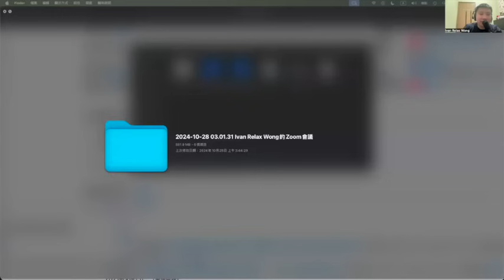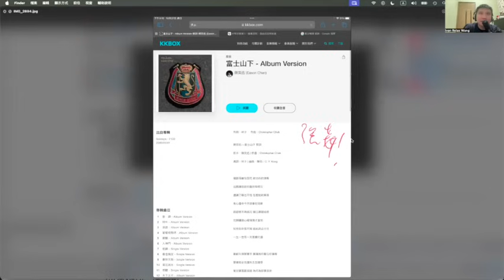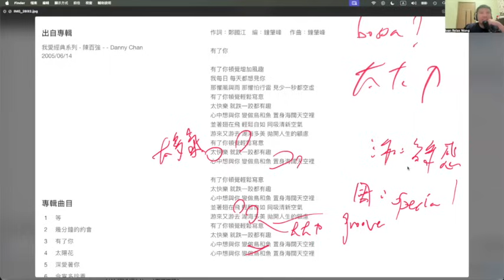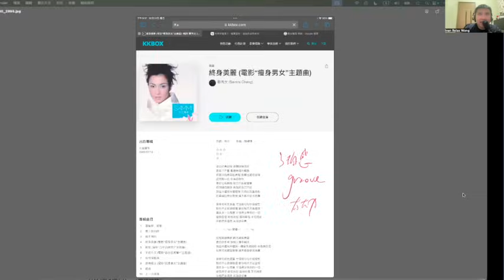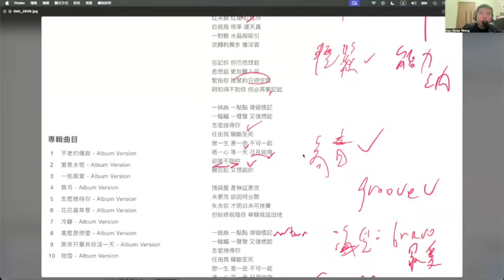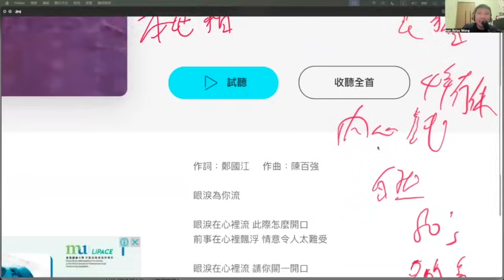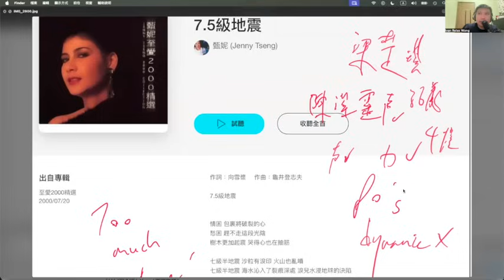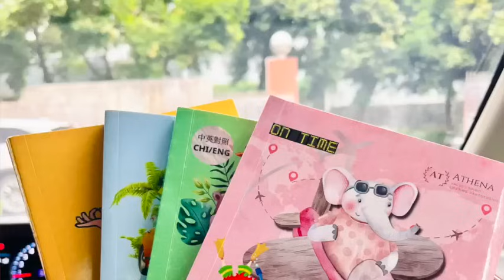中年好聲音3不公平？靚仔英國人「唱廣東話歌」就贏硬！評判勁手鬆！伍仲衡仲I Love You! 最狠評論「香港賽區百強」 失明人士感動人心！張家豪肥仔歌神！怎麼捨得你